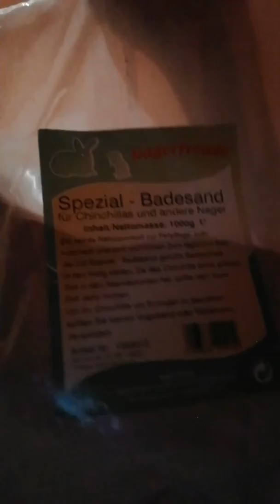Die sechs wichtigsten Sachen wenn man einen Hamster kauft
Es geht um Hamster Produkte und die Haltung